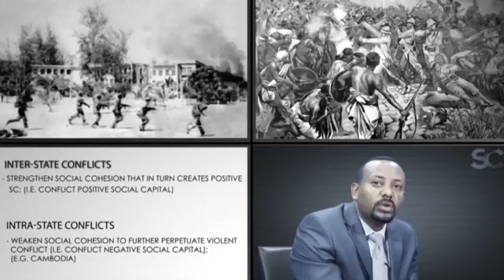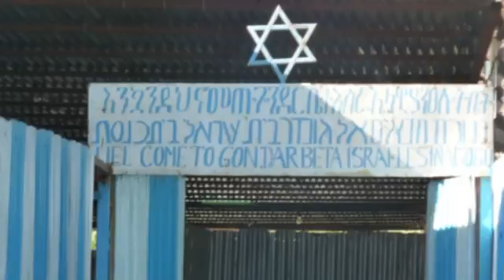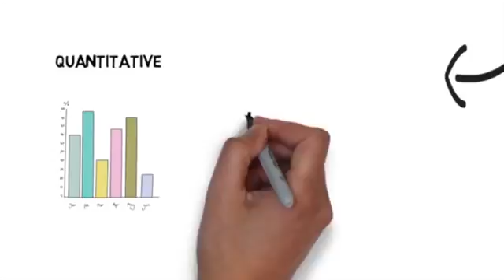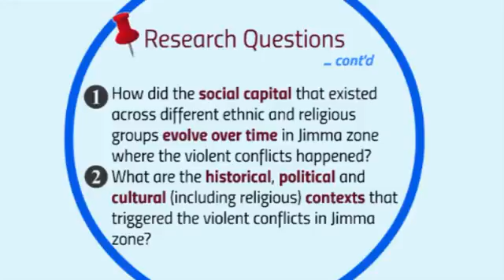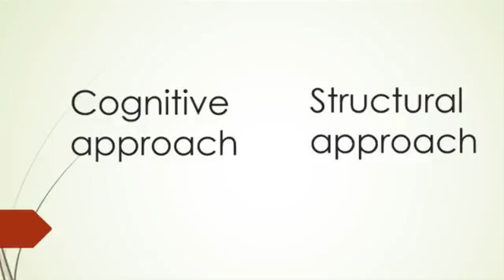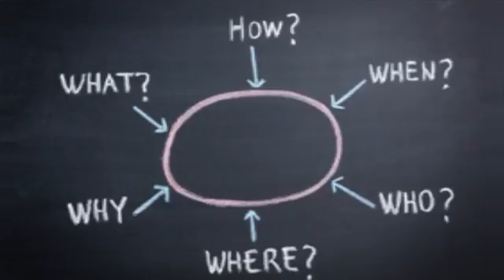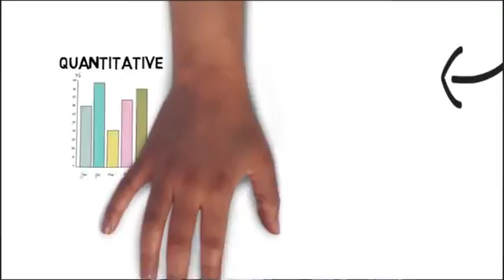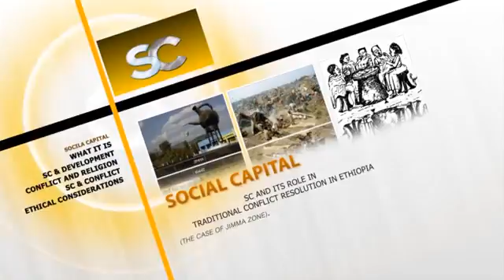Dr,Abiyyii Ahmad Haasawa Taasisan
Dr.Abii Ahmad